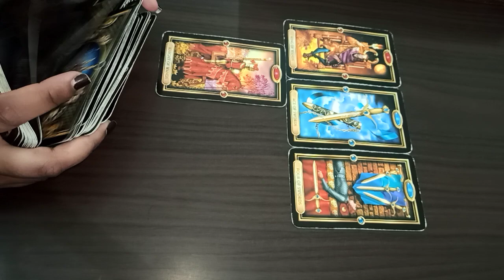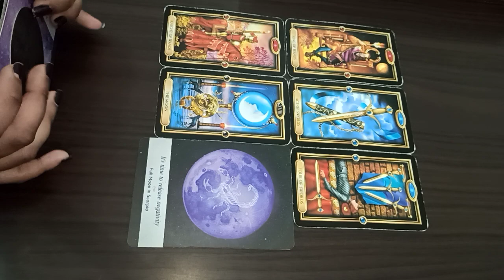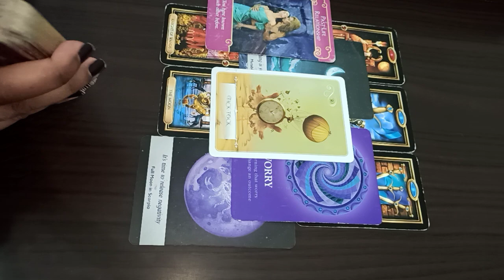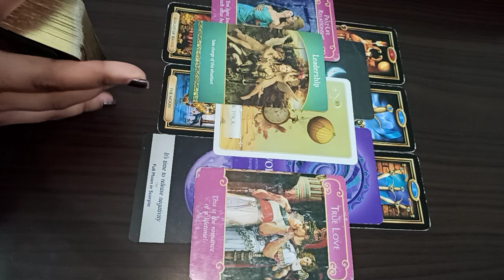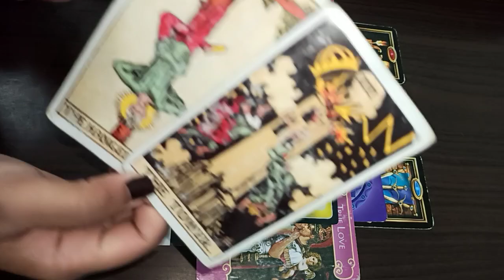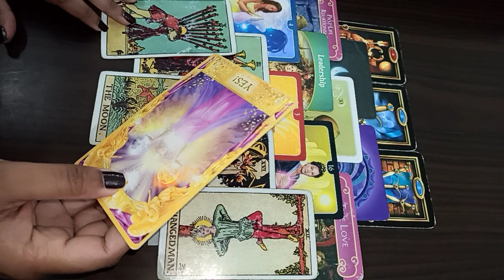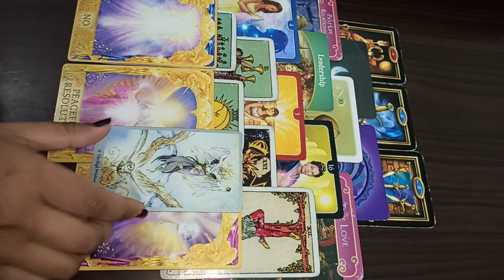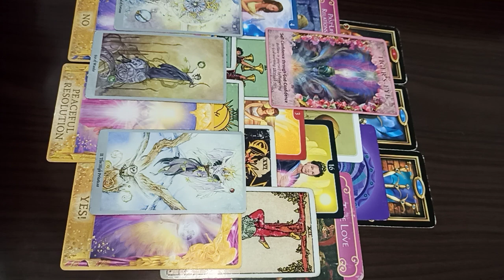Dec Cancer ♋️ Caution ⚠️ They are a CHEAT Love is around the corner ♥️ Cancer BONUS Enigma Inc Tarot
I’m a Medical Science Professor, Psychic Intuitive Tarot reader, Counsellor and Healer.

🌎 BOOKINGS OPEN

LATEST ON INSTAGRAM
√ December 2020 Horoscopes
√ Pick A Card - Who is this person for you ?

ORACLE

1. Mystical Shaman
2. Keepers of the Light
3. Sacred Traveler
4. Lightworker Oracle
5. Wisdom of the Oracle Divination Cards
6. Work Your Light Oracle Cards

SKINCARE

All Readings are meant for Entertainment,  Guidance & Positivity only. The guidance provides by the occultists should not replace and rather be used as an adjunct to the consultation with a health care practitioner or financial professional. We do not hold any responsibility for your actions.